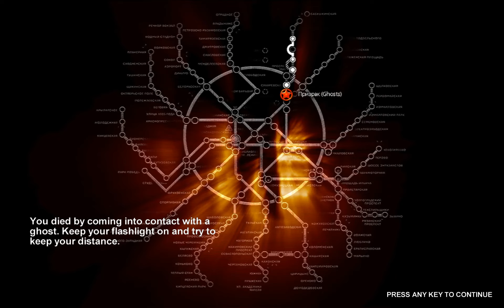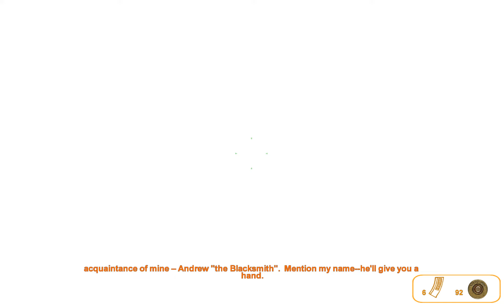Metro 2033 Walkthrough Part 5